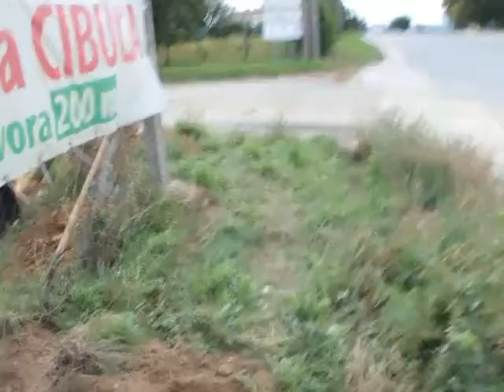Lukov dvor 532 Kopanie prípojky plynu k starým kanceláriam, Lukov dvor pri Nitre , 10.9.2013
Spomienkové video o tom, čo sa tu kedysi u nás robilo-Lukov dvor pri Nitre 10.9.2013